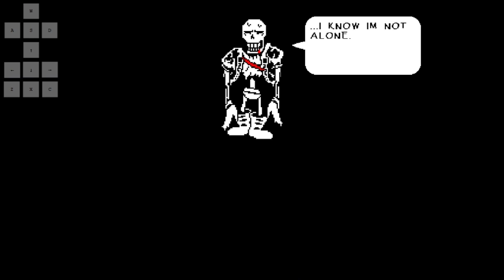[NO HIT] Disbelief Papyrus Continued Phase 9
Today I will be playing the undertale fangame disbelief continued phase 9 without taking damage